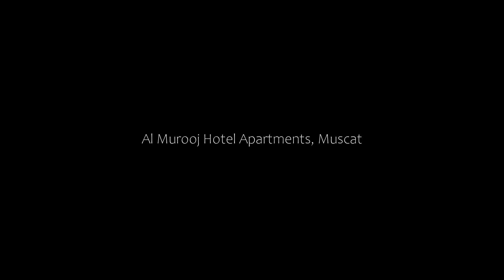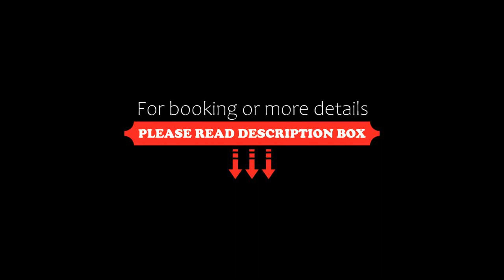Al Murooj Hotel Apartments, Muscat, Oman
About Property:
Situated in Muscat’s Al Azaiba district, Al Murooj offers fully furnished apartments with large kitchens. It has a 24-hour front desk and an elevator. Free private parking is available.
The spacious apartments at Al Murooj are decorated with soft colours, tiled floors, and wooden furniture. All have a kitchen with a stove and plenty of counter space. Each includes a living room with a satellite TV and a bath...
Property Type: Hotel
Searching For
1. Al Murooj Hotel Apartments - Muscat - Oman
2. Al Murooj Hotel Apartments - Muscat - Oman Address
3. Al Murooj Hotel Apartments - Muscat - Oman Rooms
4. Al Murooj Hotel Apartments - Muscat - Oman Amenities
5. Al Murooj Hotel Apartments - Muscat - Oman Offers and Deals
Audio Credit:
Track Title: Blank Slate
Artist: VYEN